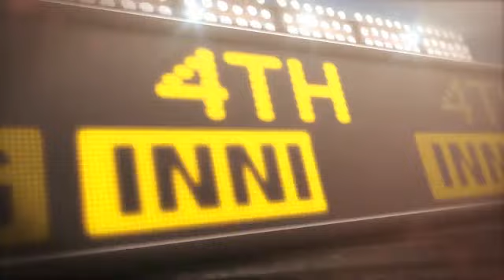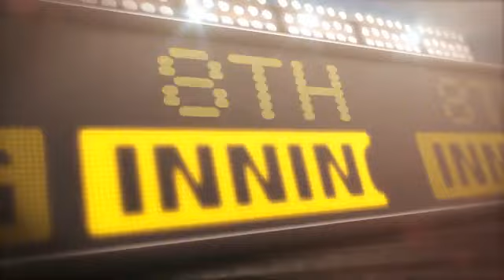2012/10/05 Recap: STL 6, ATL 3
10/5/12: Cards rally past Braves for trip to the NLDS